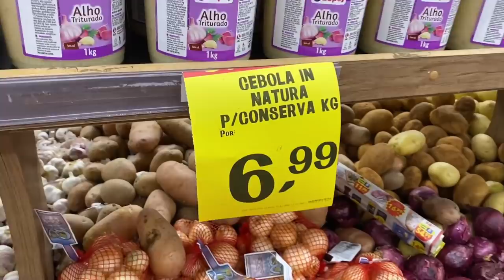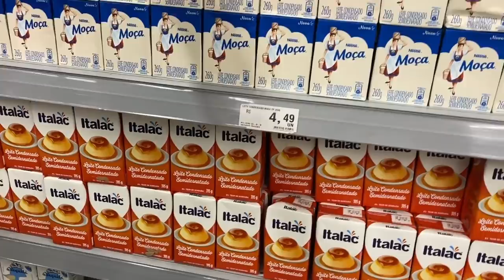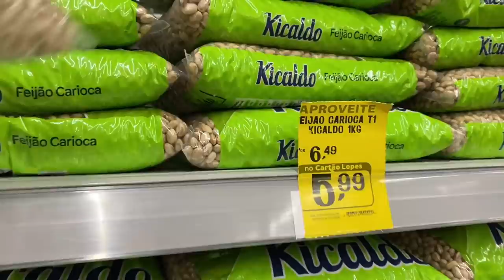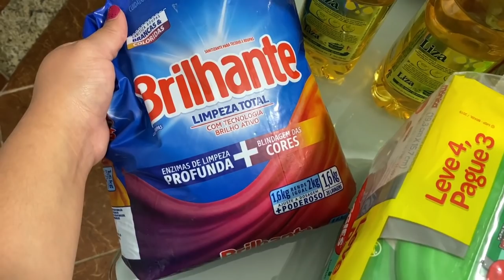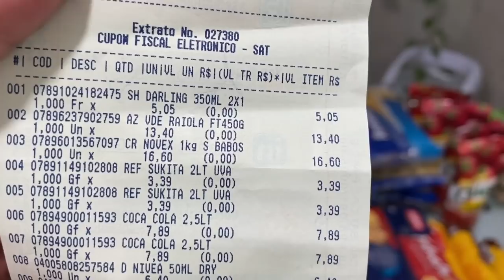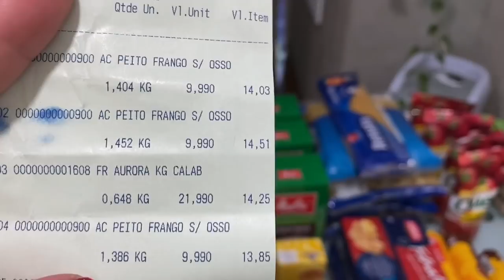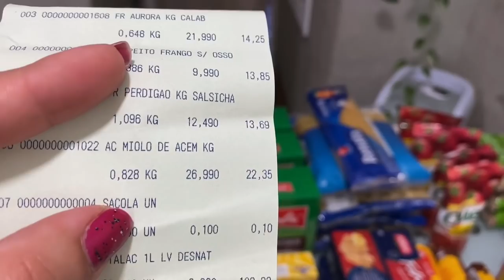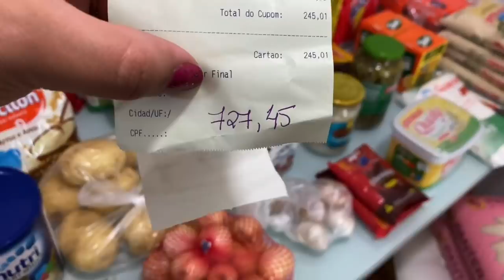COMPRAS DO MÊS COM OS PREÇOS FOMOS EM 3 MERCADOS DIFERENTES ESTAVA TUDO MUITO CARO - CAHDECORA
MINHA LOJA DE DECORAÇÃO  @CAHDECORA.LOJA
FACEBOOK CAHDECORA